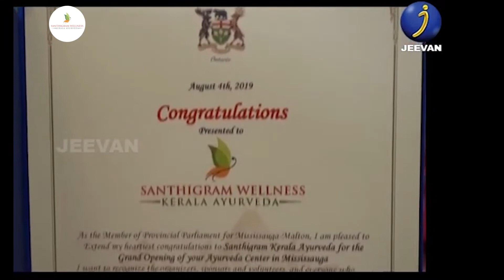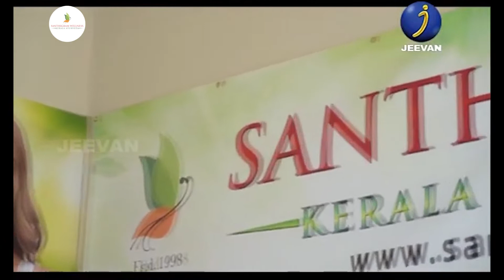World Malayalee Council is proud to have Dr Ambika Nair and Gopinathan Nair promote Ayurveda abroad.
World Malayalee Council is proud to have Dr Ambika Nair and Gopinathan Nair promote South Indian Ayurvedic therapies to people and promoting Ayurveda abroad.